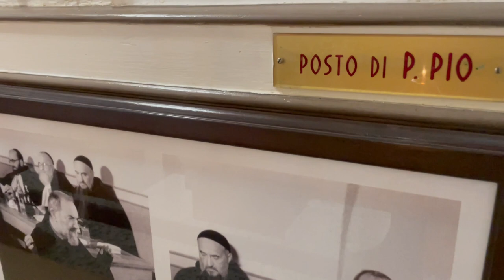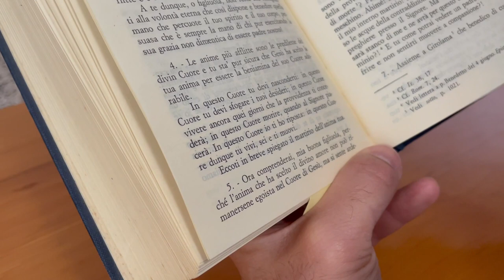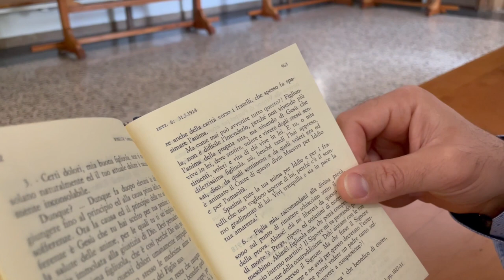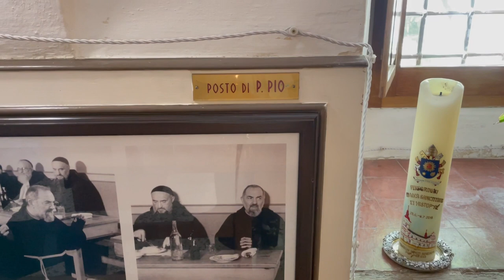Padre Pio: "Le anime più afflitte sono le predilette di Gesù"